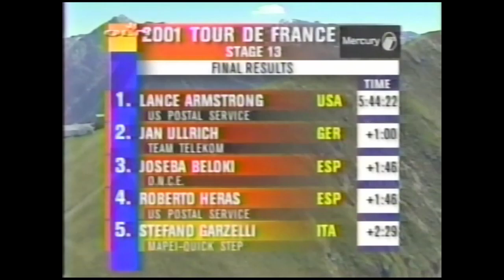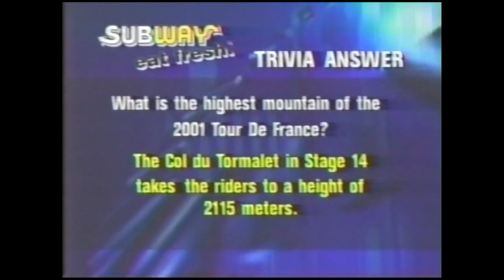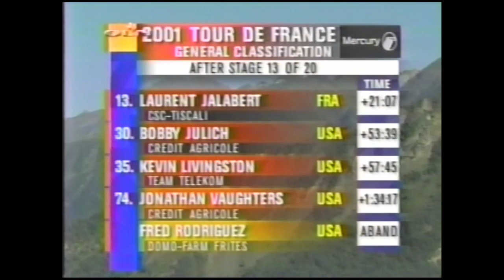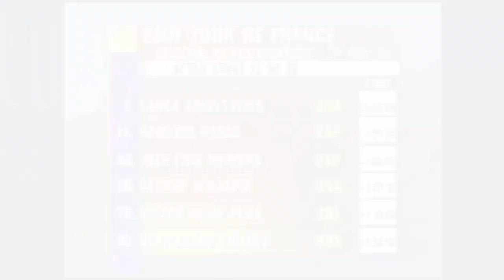Tour de France 2001 Stage 13 - Part 2 (Pla d'Adet)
Tour de France 2001 Stage 13 - Part 2 (finish atop the ski station summit of Pla d'Adet).  Phil Liggett and Paul Sherwen on the call.